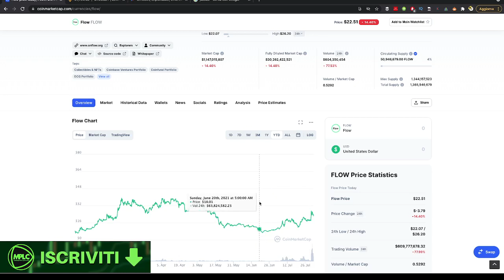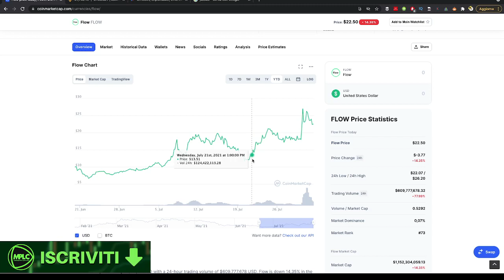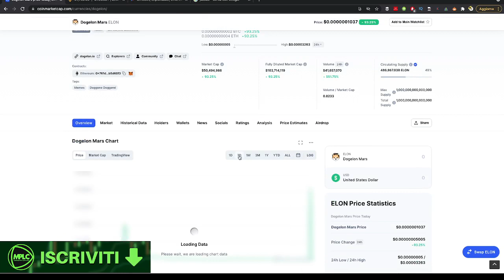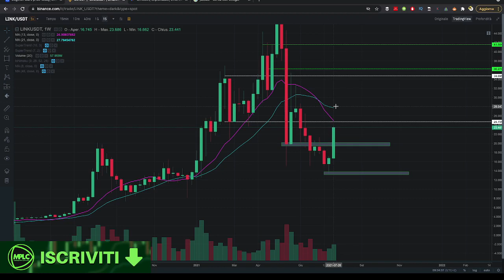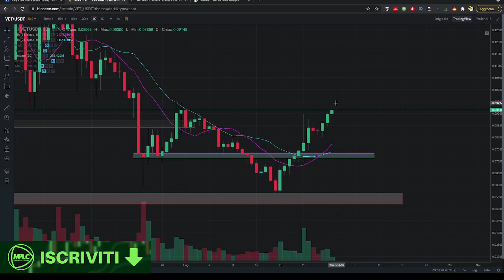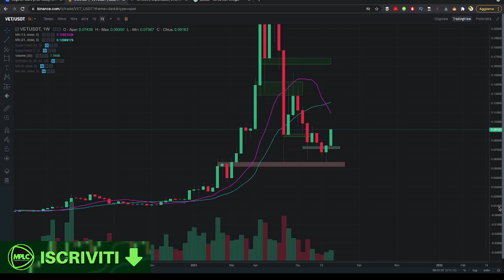Analisi Flow, Bitcoin Cash, Ethereum Classic, Dogelon Mars, Link, Litecoin e Vet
Andiamo a vedere cosa sta succedendo sul mercato e come si stanno comportando queste crypto.